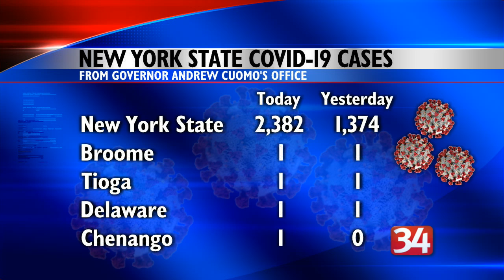COVID-19 cases continue to grow in New York State